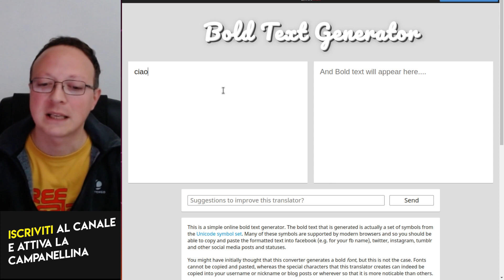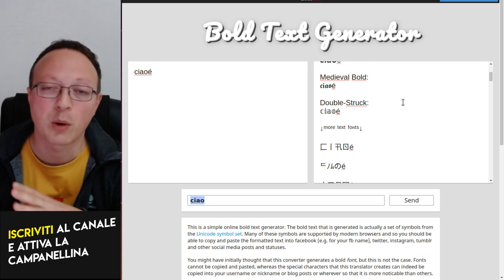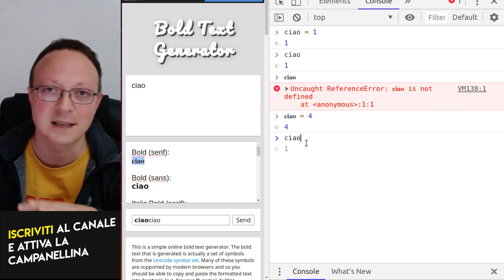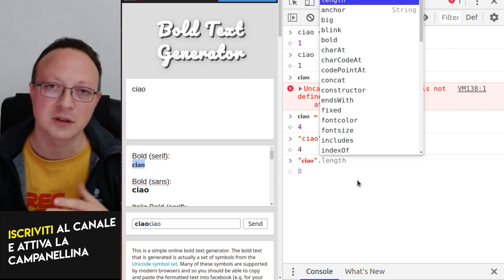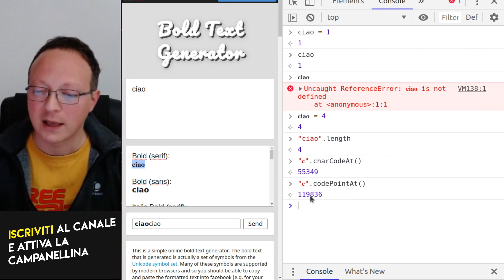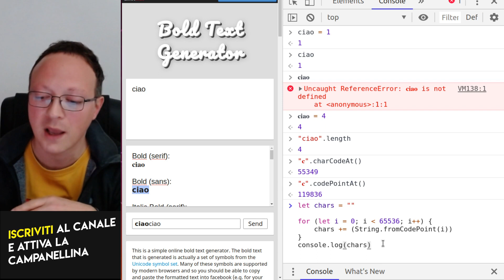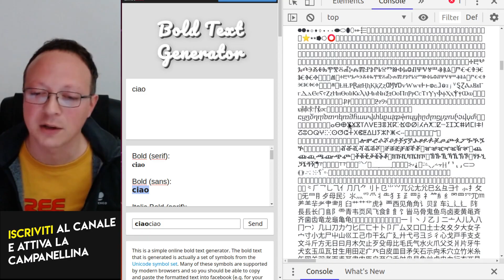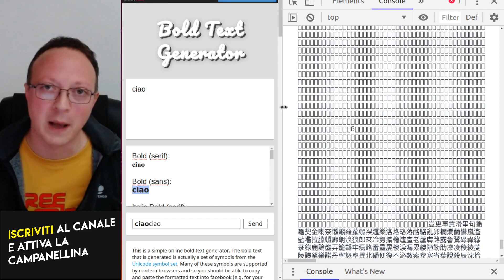🔴 𝗔𝗔A Come scrivere in grassetto e emojii su facebook / whatsapp / youtube / telegram / emojii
Non esiste solo l'HTML per scrivere del testo in grassetto, grazie ai caratteri UTF8 UTF16 é possibile scrivere nei campi di testo anche faccine, emojii, simboli strani e tante altre cose.
Il tutorial funziona su youtube facebook whatsapp emojii Telegram Linkedin,..